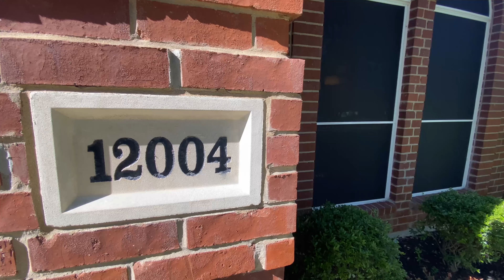12004 Hermitage Lane, Frisco 75035 Home Video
Beautiful home in the DFW .